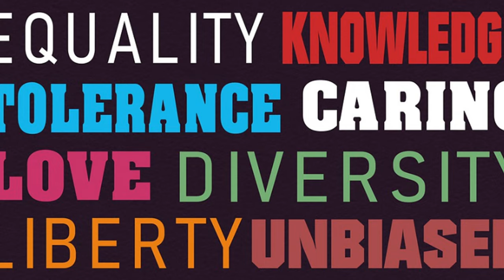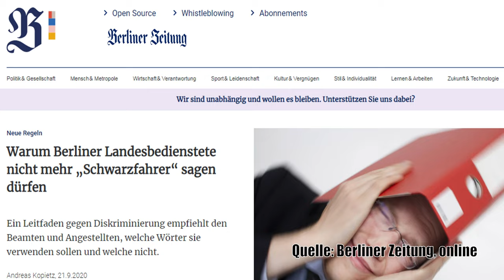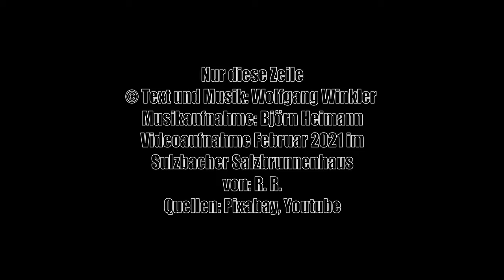Wolfgang Winkler- Nur diese Zeile [Official Video]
Ein musikalischer Beitrag gegen Diskriminierung und für Gleichberechtigung sowie eine Werbung für den respektvollen Umgang  miteinander.

Wolfgang Winkler- Nur diese Zeile [Liedtext]

Echauffiert wird diskutiert,
wer wörtlich wohl Respekt verliert.
Sprachlich politisch sei korrekt,
damit man nirgendwo aneckt.

Wer Gendersternchen stur missachtet,
wird hie und da schon mal geschlachtet.
Verpönt sind Sänger, Sängerinnen,
korrekt spricht man von Finnen_innen.

Zigeunerschnitzel, Mohrenköpfe,
das sind jene alten Zöpfe,
die es gilt strikt abzuschneiden,
vermeintlich’ Leiden zu vermeiden. Doch:

Ist es das Ziel, korrekt zu sein,
fällt mir nur diese Zeile ein:
Zeig, dass Größe in dir steckt,
begegne andern mit Respekt.

„Heile Gänsje“, von Ernst Neger,
im Karneval ein Straßenfeger.
So, in der Tat, sein Name ist.
Ich sprech ihn aus, bin ich Rassist?

Zu „Black lives matter“ mir noch fehlt,
dass aller Menschen Leben zählt.
Ob schwarz, ob rot, ob gelb, ob bleich,
für Idioten sind nicht alle gleich.

Worte können stark verletzen,
können mobben, können hetzen.
Und will ich, dass der andere leidet,
mein Duktus ist es, der entscheidet. Und:

Akzeptanz und Achtung: wichtig!
Diskutieren, hinterfragen: richtig!
Mit Augenmaß sich tolerieren,
ohne Anstand zu verlieren.

Mir wird es nie perfekt gelingen,
korrekt zu sein in allen Dingen.
Und wenn du meinst, du kannst es sein,
dann wirf auf mich den ersten Stein.

So lass das Kind im Bade bleiben,
lass es sein mir vorzuschreiben,
was deiner Meinung nach korrekt.

Schwarzfahrer und so weiter
missfällt dem Berliner Behördenleiter.
Schau diese Welt mit zig Problemen,
die zu lösen lohnt es, sich Zeit zu nehmen.

Hab meine Meinung nicht versteckt,
bin hie und da wohl angeeckt.
Sprachlich politisch ist korrekt,
wer dir begegnet mit Respekt.

Wolfgang Winkler